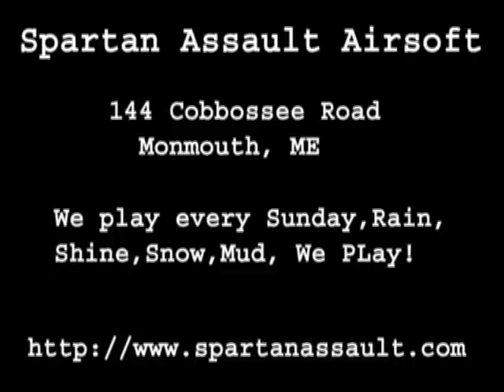Spartan Assault 3-7-2010.avi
We are open again !!! Get your  butts out there every sunday !!!

The Spartan Assault Airsoft Team Game Footage 3-7-2010